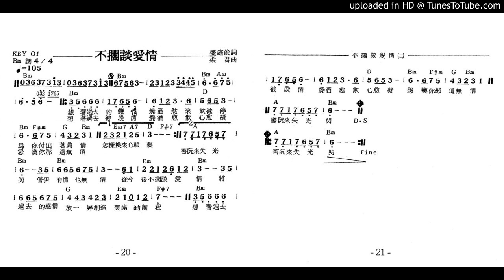10-不擱談愛情-許夢格(盛庭俊作詞 葉大輝作曲)(MP3&曲譜)320kbps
10.不擱談愛情(盛庭俊作詞 葉大輝作曲)
許夢格秋風秋風 台語精選專輯~ 2013-08
嚁輝音樂唱片有限公司發行